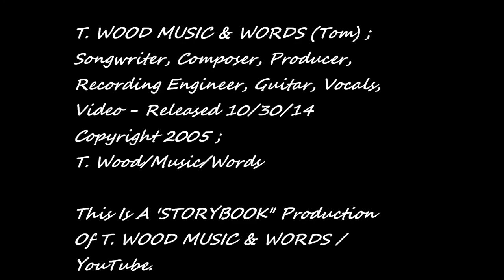SPONSOR PAINTED MUSIC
An Original Acoustic Harmony About Love & Time.
Ode To The Swan - One Love Forever.